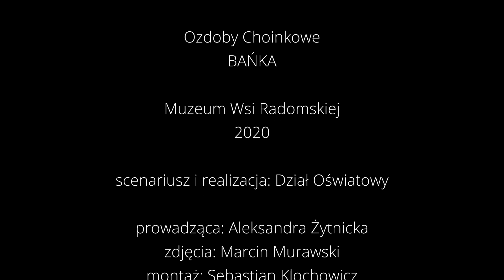BAŃKA z serii ozdoby choinkowe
Interesującą ozdobą choinkową jest „bańka”, dla której inspirację z pewnością stanowiły tradycyjne ozdoby wiejskich chałup, nazywane pająkami. Pająki były przestrzennymi konstrukcjami ze słomy oraz różnorodnych materiałów. Bańka do złudzenia przypomina jedną z odmian pająków – „sowę”.

Do wykonania ozdoby potrzebne będą:
- kolorowy papier,
- źdźbła zbóż,
- nożyczki,
- linijka,
- ołówek,
- gruba nitka,
- igła
- szablon potrzebny do wykonania ozdoby do pobrania na zakładka - Działaj.